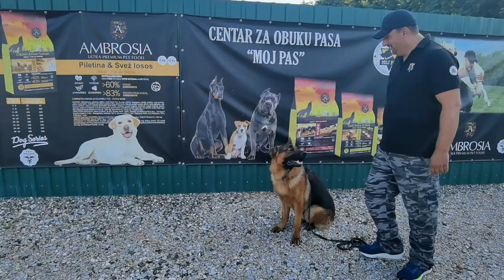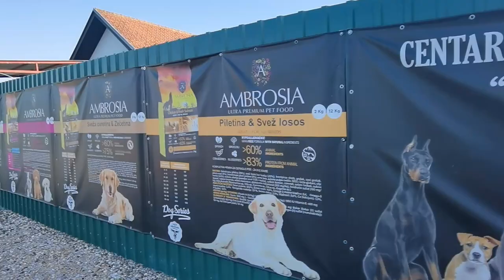Šarplaninci prvi radni dan i njemački ovčar Rex (2023)